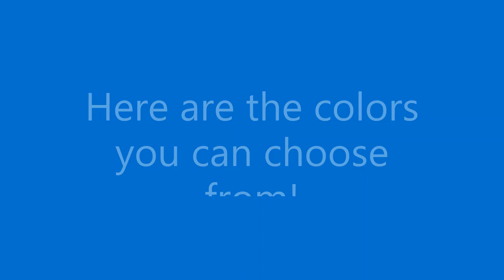Fan Algicosathlon Rebooted Sign Ups (FULL)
People who have signed up:
Black- StarneX
Gray- Wendy Tj
White- Lucky Block
Tan- Faz Boy
Brown- Doffychu Rainbow
Maroon- CheezyKiwiPlayz
Red- BiscuitBrawn
Orange- Dhakshayani Ramalingam
Yellow- EternalZoroark
Olive- JacobGamerz
Lime- Dimiha11 Gamer!
Green- kusheador algodoo
Cyan- Miguel Hernandez
Teal- Colton and Colby
Blue- VallenGamer94
Navy- Elena Bosque
Purple- Minecraft Chicken Infinity
Lavender- [GD] ReiSen
Pink- imanape6
Magenta- B.F.B Black Hole